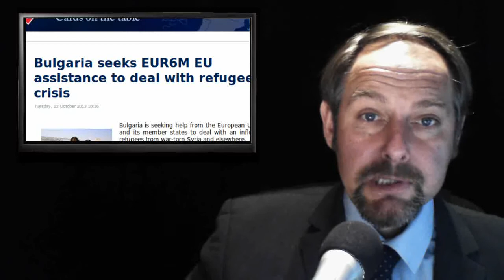British Constitution - UK Nuclear - Spanish Deficit - Bulgaria Begs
Today's stories:

1. Keeping the kettle on: UK to build nuclear plant, first in European Union since Fukushima

2. Spain posts highest deficit in EU due to bank aid

3. Bulgaria seeks EUR6M EU assistance to deal with refugee crisis

4. EU parties line up for Brussels top job nomination

5. Pointless' EU laws cost each British household £1,000 per years